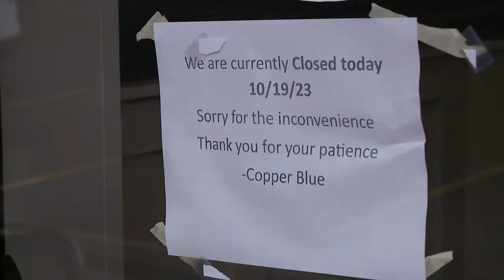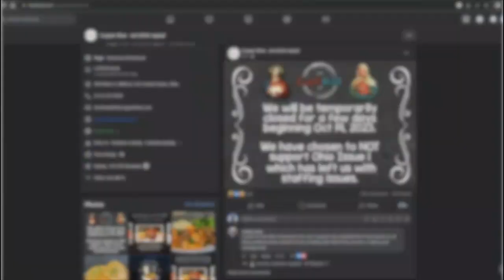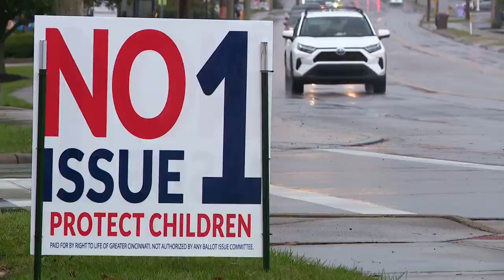Fallout from Issue 1 sign forces restaurant to temporarily close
A Milford restaurant found itself at the forefront of the abortion debate on Thursday